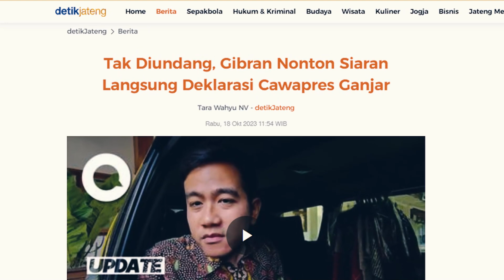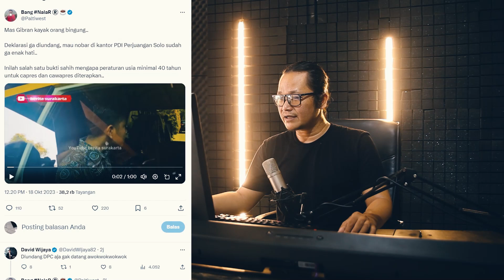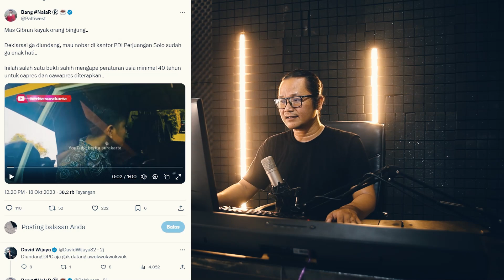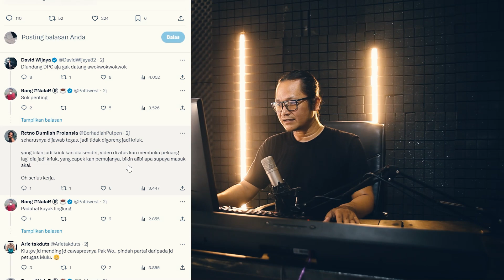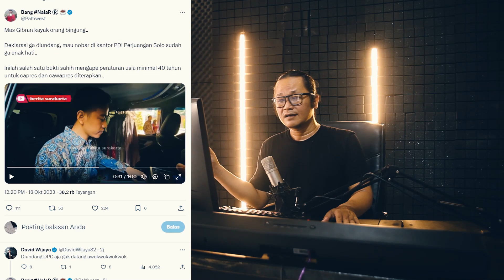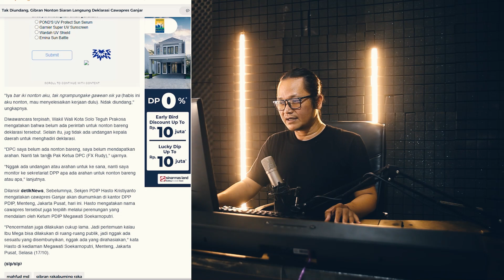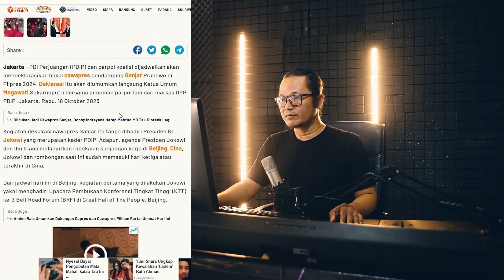PERTANDA APA INI!!GIBRAN DAN JOKOWI TIDAK HADIRI DEKLARASI!!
apakah ini kebetulan atau sudah diagendakan jauh-jauh hari sebelum lawatan presiden Jokowi ke beijing?